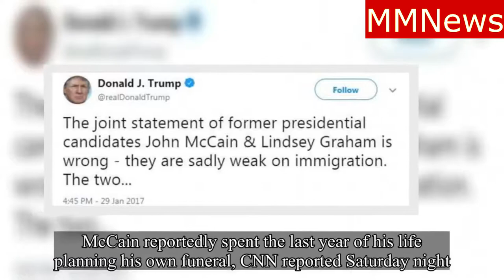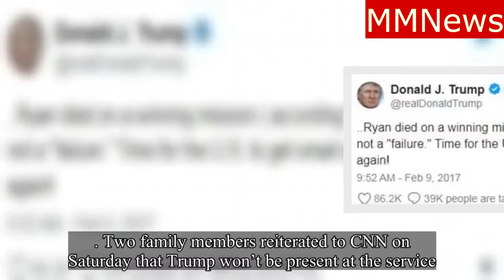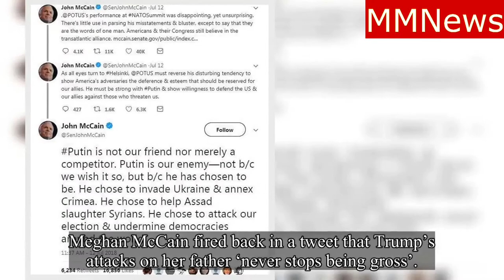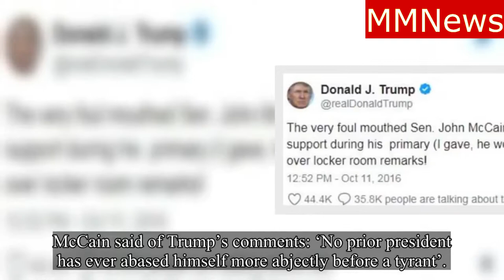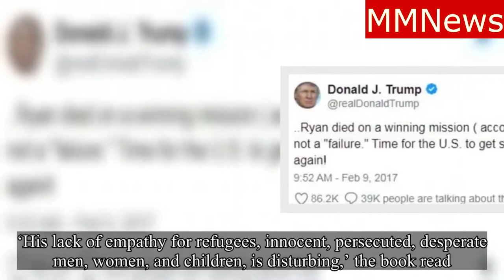Trump won't be at John McCain's funeral after repeatedly bashing the ailing senator